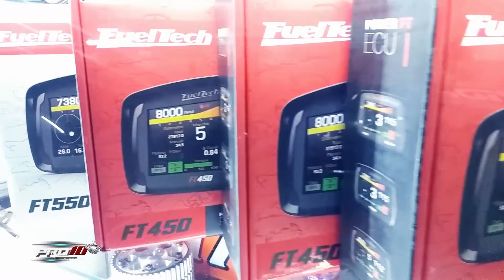Pro10 Elite 📺 Rugby 🚘 1929 🇦🇷 El Garage Tv. 📺 🇦🇷 Oficial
Pro10 Elite 📺 - El Garage Tv 📺 🇦🇷️ Oficial - Temporada 2020 - quedateencasa🏠
Nota Emitida el Domingo 26 de Abril 🎬 en Exclusiva y Oficial -
2° Bloque 🇦🇷 Roberto 🇦🇷 Desde La Bella Ciudad de Chascomus e Integrante del Club Caacmach - Nos Cuenta en Detalle todo Sobre Este Rugby 🚘1929🇦🇷
junto a Mica
Staff Pro10 Elite Beautiful girls and cars 👠
Conduccion
Stefi Cantone 🎙📺 🇦🇷  -
Dale Play ▶️
Camaras Naza Costas 📽️ -
Unete a Esta Gran familia Fierrera Cada ves somos más 😍👫👭👬👫👬👬